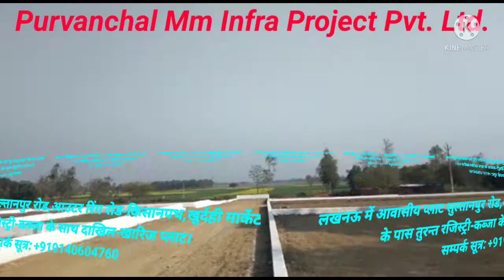Purvanchal Mm Infra Project Pvt. Ltd.Lucknow Enclave Residenteal Plot,Outer Ring Road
Lucknow Varanasi Road,Jalsa Resort,Near Khurdahi Market Residential Plot.

Purvanchal Mm Infra Project Pvt. Ltd.
Purvanchal Garden.

 * Instant Registry and Possession *
 Rate - 1251/-sq.ft.
 *Plot Size :-*
 1:-1000 sq.ft
 2:-1250 sq.ft
 3:-1500 sq.ft
 4:-1800 sq.ft

 *Complex plot also available*

  *👉🏻features* :-
 1:-Asphalt Road 30,25 ft
 2:-Drainage system
 3:- Power Supply (24*7)
 4:- Individual power transformer
 5:-Green eco-friendly environment

 *👉🏻Current Milestone*
 , cancer hospital
 , HCL
 , Medanta Hospital
 , ring road
 , Amul Dairy
 , IIIT
 , Phoenix Palacio
 , Lulu Mall

*Distance* :-
 Charbagh - 16 kms
 Amausi Airport - 14 kms.
 SPGI - 8 km
 ️ Shaheed Path - 5 km
 Outer Ring Road - 00 m
 Varanasi Road - 500m.